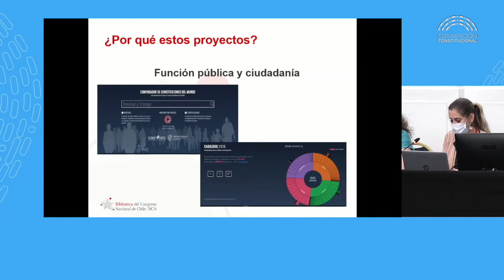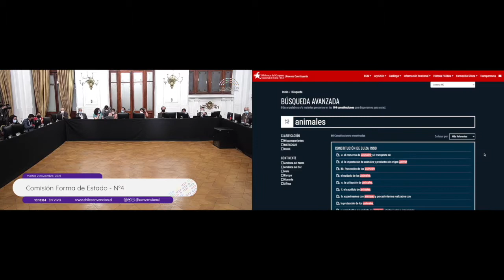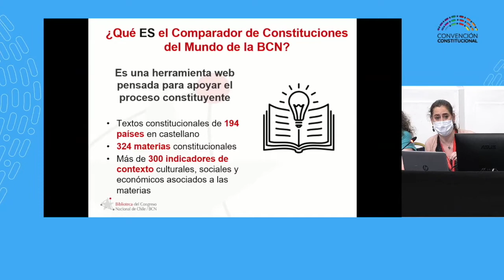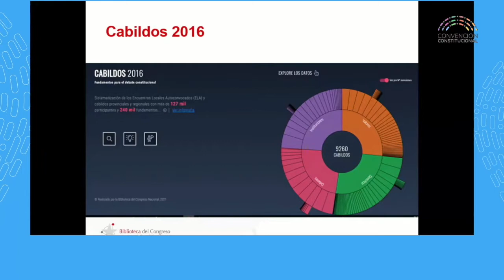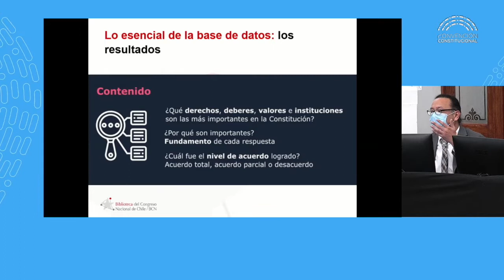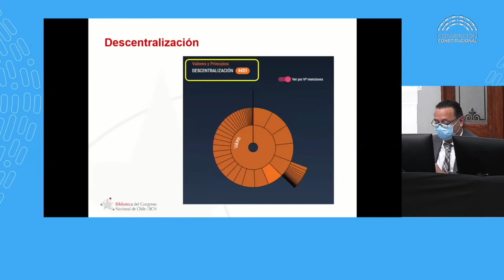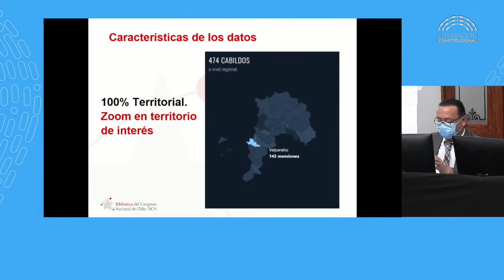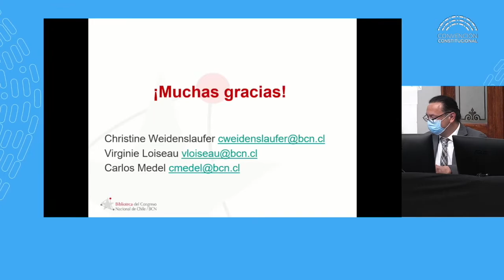Presentación BCN ante comisión temática de la Convención Constitucional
La comisión temática sobre "Forma de Estado, ordenamiento, autonomía, descentralización, equidad, justicia territorial, gobiernos locales y organización fiscal" de la Convención Constitucional, recibió este martes 2 de noviembre a un grupo de profesionales de la Biblioteca del Congreso Nacional de Chile, quienes expusieron acerca de las herramientas “Comparador de Constituciones del Mundo” y "Cabildos 2016" desarrolladas por la institución.